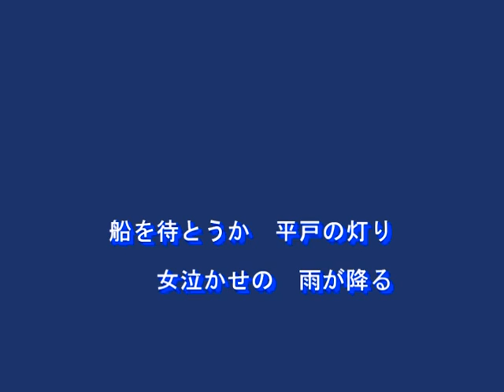平戸雨情（水田竜子）～MURO ON STAGE（邦楽）～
２０１４．２．２６　唄：水田竜子
作詞：水木れいじ
作曲：水森英夫
編曲：前田俊明